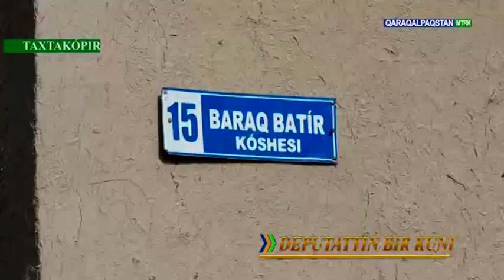REPORTAJ 24 | Deputatning bir kuni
Qabilbek Jaliyev,
Xalq deputatlari Taxtako‘pir tuman Kengashi deputati,
O‘zXDP Taxtako‘pir tuman kengashi raisi.